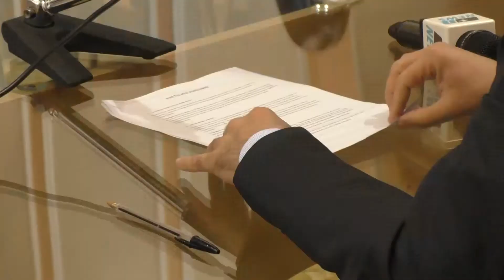Mancino riunisce il Pd, ma solo sul voto. Cipriano attacca